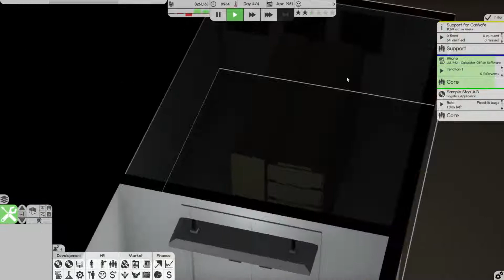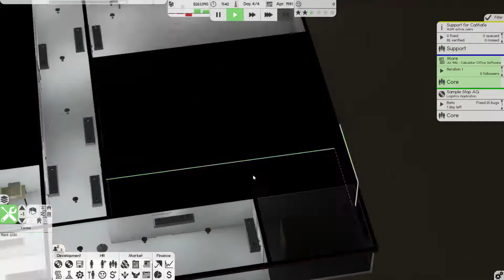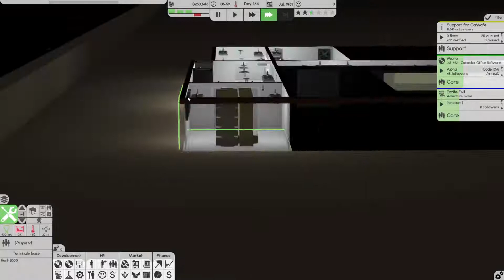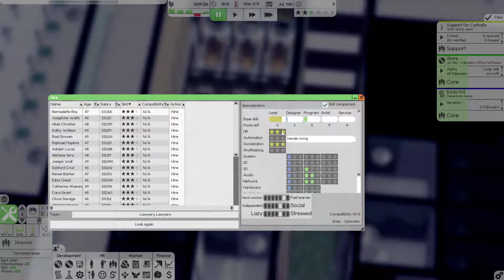Tebahpla Ep 4 -- Software Inc.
Let's see if we can disrupt the tech world and create a monstrosity!